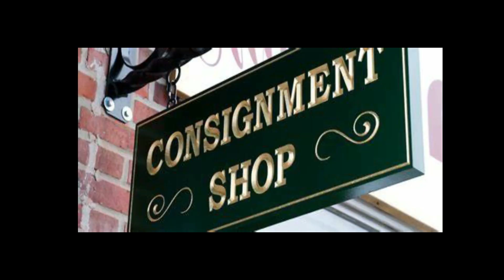Come Thrifting with me Thrift Finds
Hey guys I'm back as promised with another thrift haul. The items I'm showing today are the pieces I purchased from my Come Thrift with me trip. Hope you saw it, if not you should. Also a few jewelry pieces I picked up as well. Enjoy!